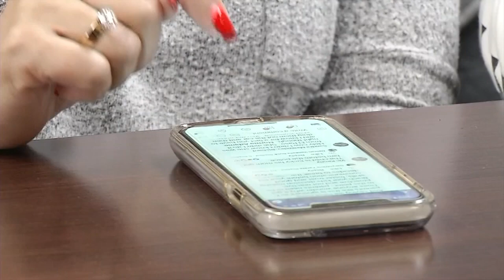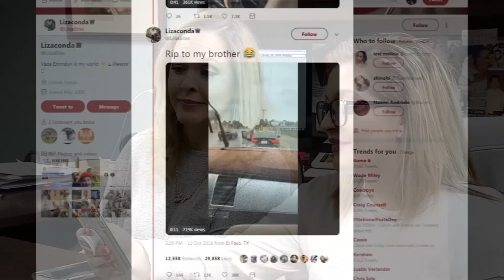Texas mom explains spanking teen son who stole BMW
The mom who spanked her son in traffic after he took her BMW says she feared for his well-being and others.